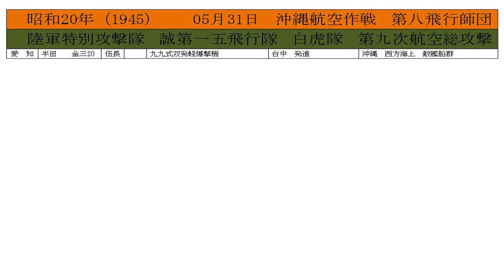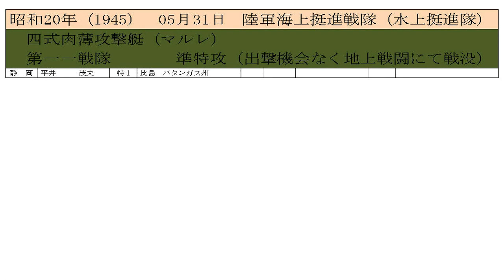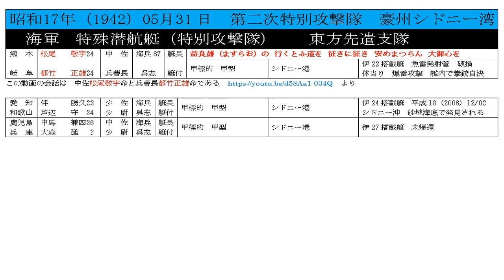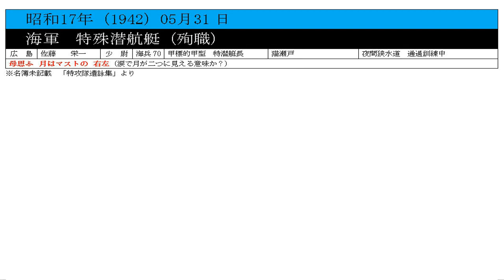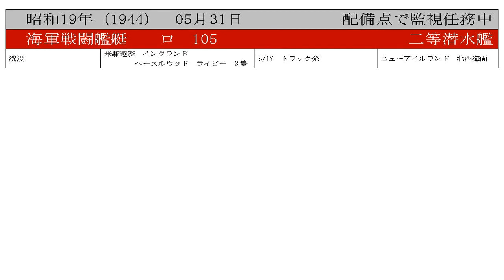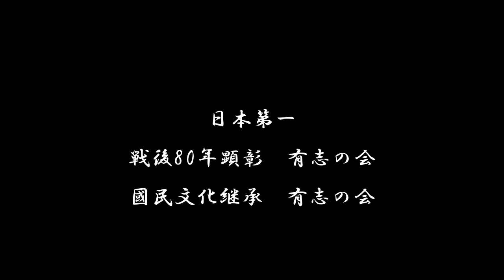【令5】特攻 軍艦 空襲 の記録 05月31日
海軍ハワイ方面
　　　●連合艦隊、「第二次K作戦（ハワイ空襲作戦）」中止を発令

　　海軍オーストラリア方面
　　　◎特殊潜航艇（甲標的）、シドニー湾にて特殊潜航艇による攻撃を実施

　　海軍インド洋方面
　　　◎特殊潜航艇（甲標的）、マタガスカル島ディエゴスワレスにて、
　　　　　　　　　　　　　　　特殊潜航艇による攻撃を実施

　　御前会議
　　　「大東亜政略指導大綱」を採択

　　　◎特殊潜航艇によるマダガスカル島ディエゴスワレズ攻撃

　　陸軍西北方面
　　　◎第五航空軍、陝西省安康飛行場を攻撃

　　陸軍行政
　　　「戦力推進会議」の設置を決定

　　陸軍南西諸島方面
　　　★米軍、首里占領

　　陸軍華南方面
　　　第十一軍、広西省遷江以南より撤退完了

　　米軍
　　　マッカーサー総司令、「日本本土上陸作戦」の準備命令を下達
　　　　　　　　　　　　　　11月開始予定